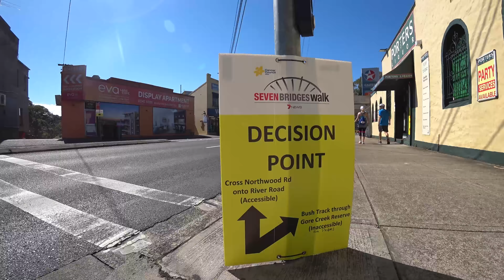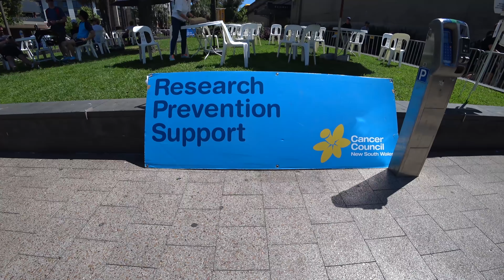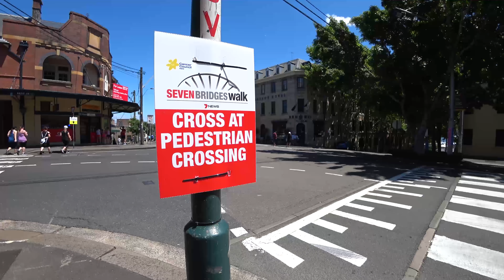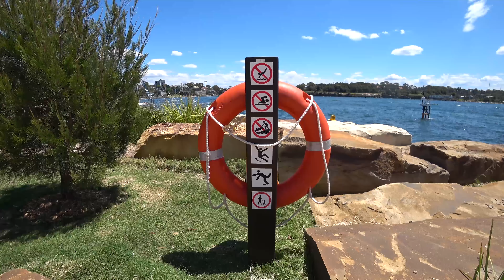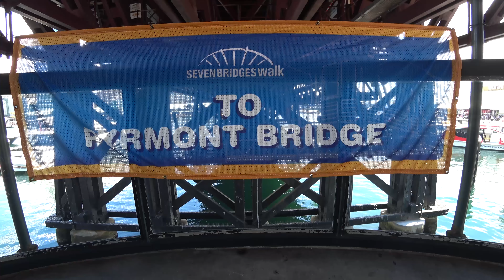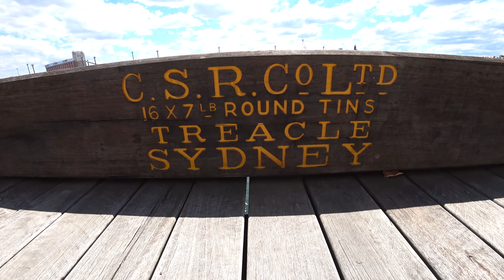Sydney's Seven Bridges Walk- Helping raise funds to beat cancer.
Sydney's Seven Bridges Walk
 We Walk 28 km through some of Sydney's most scenic locations and help raise funds to beat cancer.
Next walk
Sunday 28 October 2018 | 28km | 7:30am - 4:30pm
Money raised for Cancer Council NSW

Cold Rise By Gunnar Olsen
Hands Way Up By Gunnar Olsen
Back In Town By Silent Partner